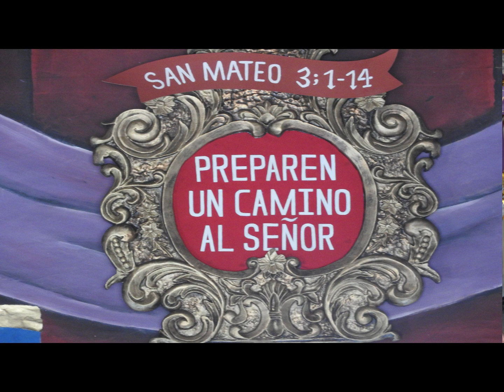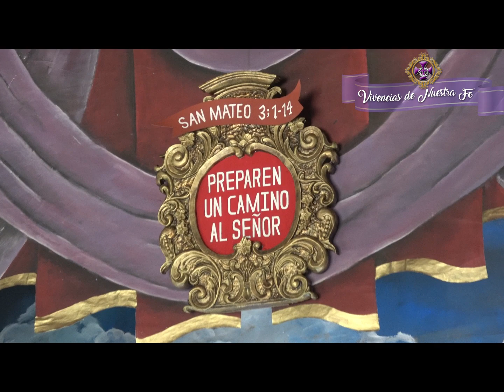Velacion de Jesus Nazareno de Santa Ines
Segundo Viernes de Cuaresma, Velacion anual de Jesús Nazareno de Santa Ines, con el mensaje: Juan el Bautista, Anuncia la Venida de Jesús.